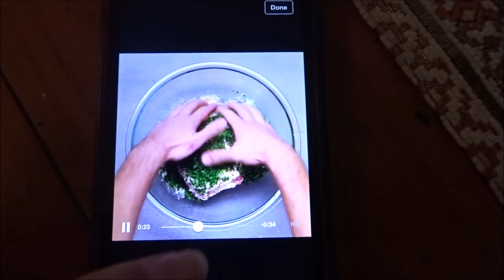Summer 2016 || VLOG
OPEN FOR VIDEO DETAILS

PLACES VISITED

Oka Beach
Sandbanks
Gould Lake Conservation Area
Pointe-Claire Village
Lachine Canal

MUSIC
You & Me - Disclosure
Cold Water - Major Lazer ft. Justin Bieber
 - $100 off your next 7+ day tour